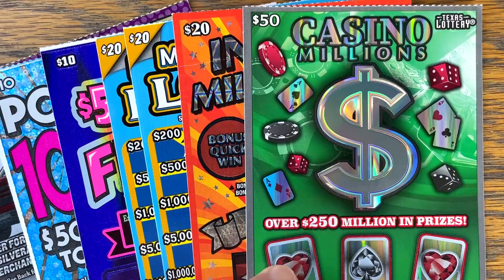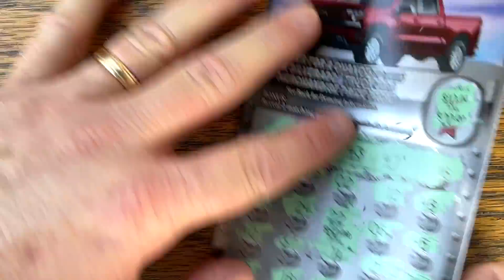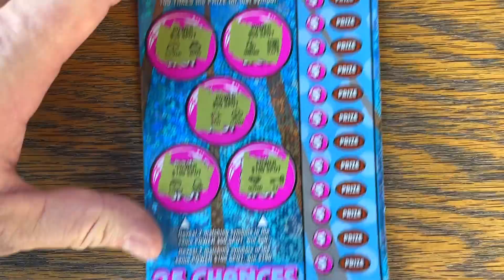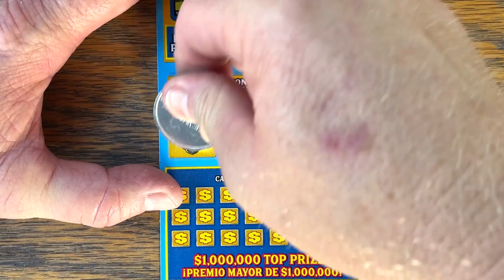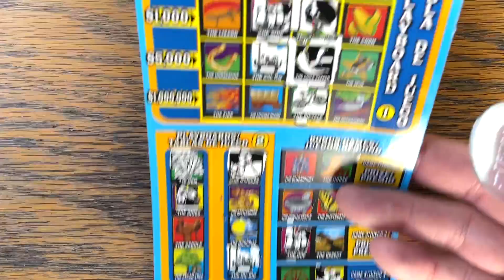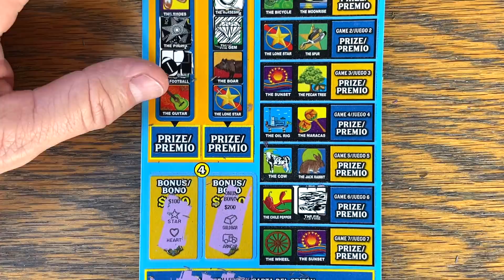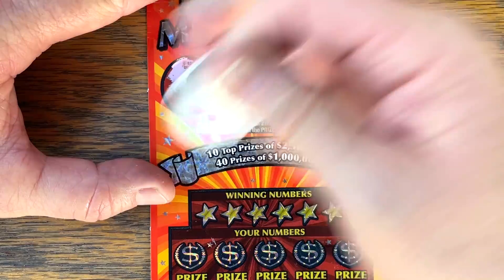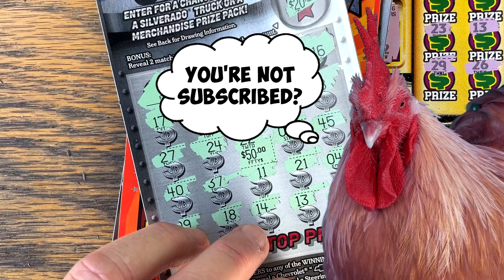MIX IT UP for BIG BUCKS! 💰 $50 Casino Millions 🔴 $170 TEXAS LOTTERY Scratch Off